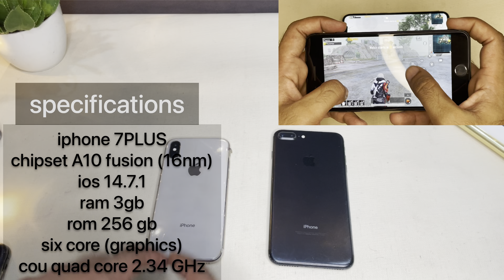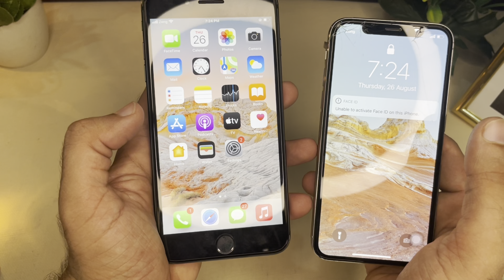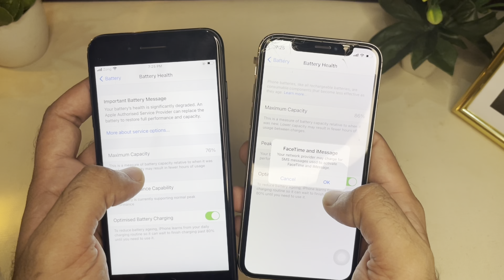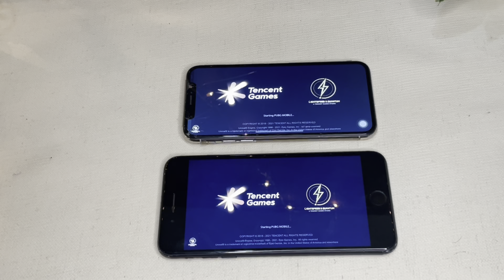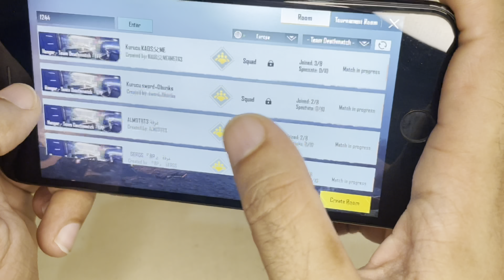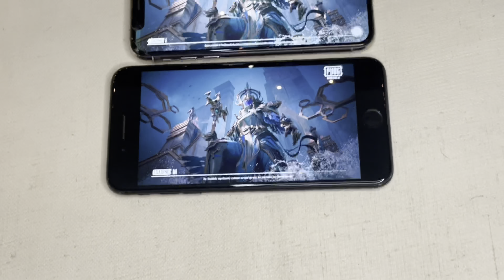iPhone x vs iPhone 7 plus Pubg Test & Comparison | Complete Review [2021/HIndi]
hey guys this is me afaq from YouTube channel. And in this video am gonna compare IPhone 7 plus to iPhone x . And here you'll get total comparison about both phones ' and also testing Pubg speed on both phones.  make sure watch my full video. maybe this is little informative for you.
comparison between iPhone x or 7plus how to compare iPhone x or iphone7plus